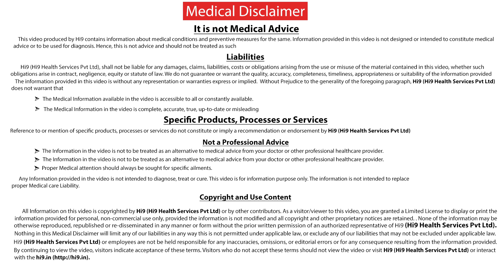హైపర్ థైరాయిడిజం యొక్క లక్షణాలు | hyperthyroidism symptoms in telugu | Dr Ravi Sankar | Hi9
హైపర్ థైరాయిడిజం అంటే శరీరంలో థైరాయిడ్ హార్మోన్లు ఎక్కువగా ఉంటాయి. హైపర్ థైరాయిడిజం పేషెంట్లలో చమటలు ఎక్కువగా రావడం, బరువు కోల్పోవడం, ఆందోళన ఉండటం, గుండె దడ ఉండడం, గుండె కొట్టుకోవడం సక్రమంగా లేకపోవడం, ఇంకా అలానే హీట్ ఫెయిల్యూర్ వల్ల ఆయాసం రావడం, థైరాయిడ్ సమస్య వల్ల కంటి చూపు సమస్యలు రావటం జరుగుతుంది...

అంశం: హైపర్ థైరాయిడిజం యొక్క లక్షణాలు | Symptoms of Hyperthyroidism

నిపుణులు: Dr.Ravi Sankar Erukulapati | Endocrinologist | Working at Apollo Hospital